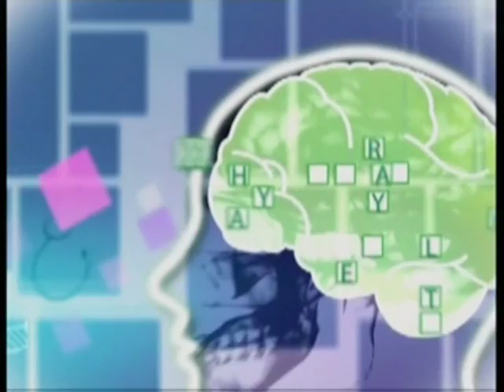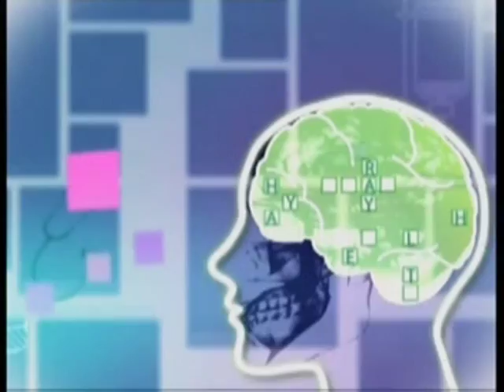Body & Mind ช่วงที่1 ขยับกาย-สบายชีวี - ท่าฤาษีดัดตน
2015/03/01 Body & Mind ช่วงที่1 ขยับกาย-สบายชีวี - ท่าฤาษีดัดตน